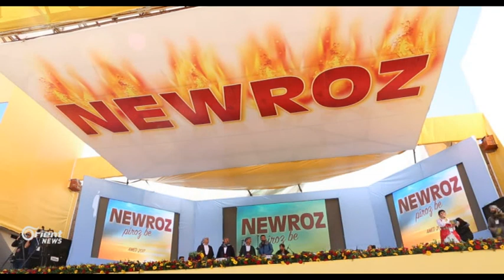Li Amedê bi 10ê Hezaran Kurd şahiya Newrozê lidarxistin